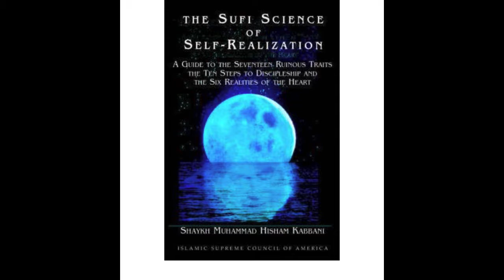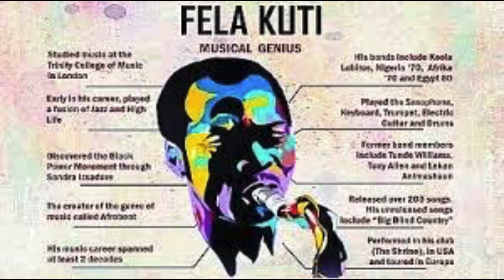Fela Funk Nigerian Fest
DRJAONNE X THOMPSON
Nigeria A Long Time Friend And Place Of Powerful Presence,
Where The Sciences Are Respected &  The Scientist Are True Artist,
Such As FELA KUTI. An ICON Of Music Thru Out West Africa & Europe, & The USA... & The Caribbean ...
Today's Science, A Tribute To The Genius Of West Africa & Fela Kuti..
All Sound Sciences & Instruments & Composition By: Dr.X ,Abu Hakeem, Dr.JXT, Dr.JSS, Imaruakamra..
For: NDT MGT, ( No Dead Tyme)